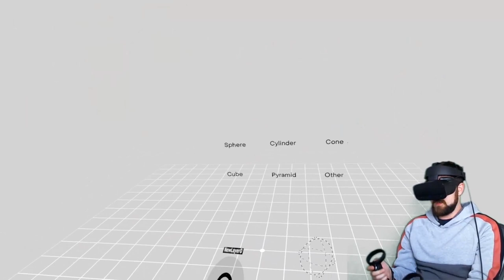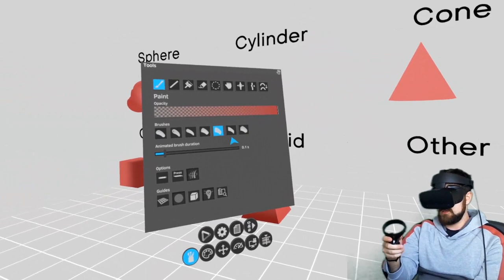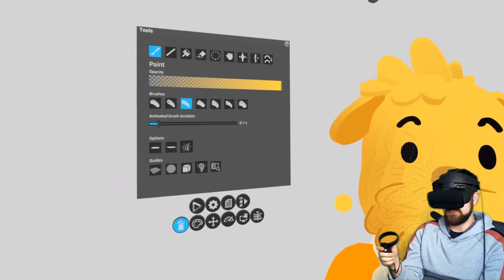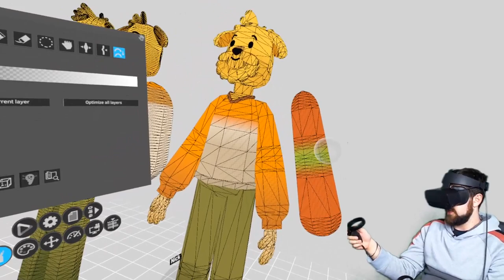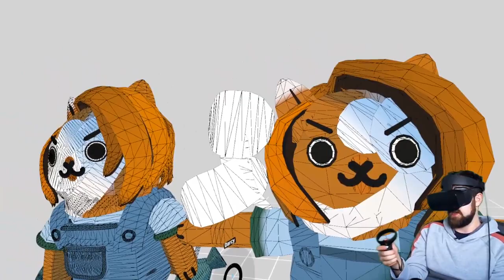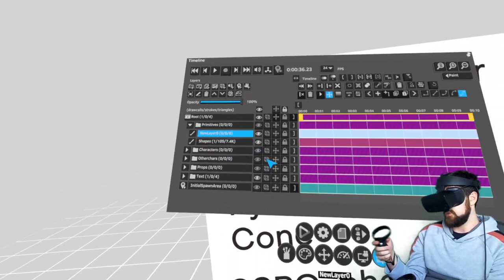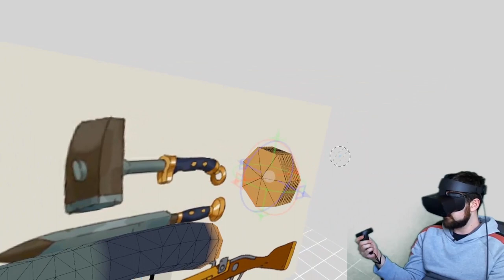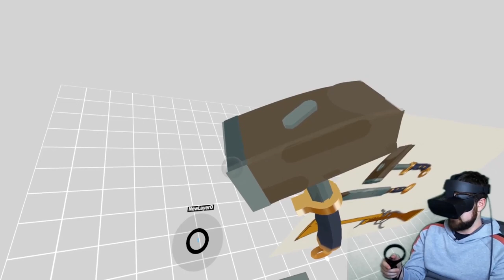The Secret Art of Low Poly Modeling in Quill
In this video you'll learn how to create simple primitives which can be used to create light characters suitable for games or reducing the memory of your Quill scenes!

0:00:10 Creating Primitives
00:09:11 Building Simple Characters
00:30:20 More Character Examples
00:42:27 Typography in Quill
00:45:45 Prop modeling from reference